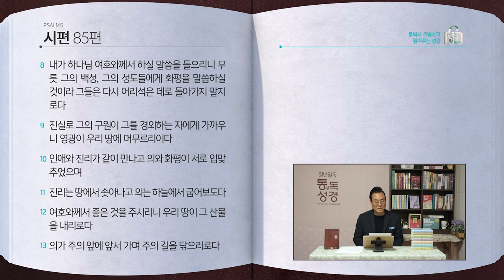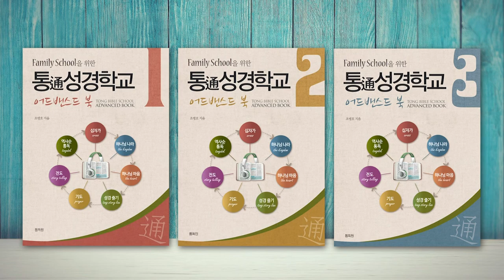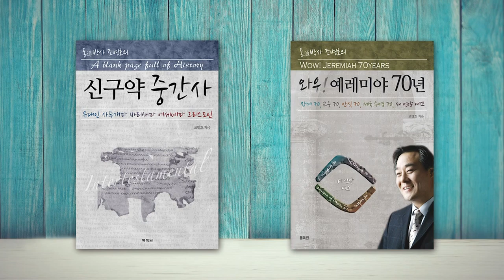[150일] 시79~85편 | 통박사 조병호와 함께 읽는 성경통독